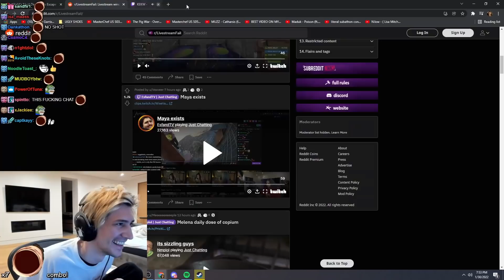xQc reacts to jubilee refugees in Summit1G's chat